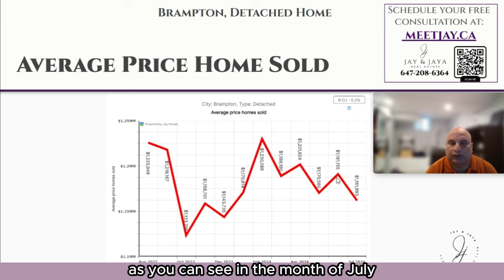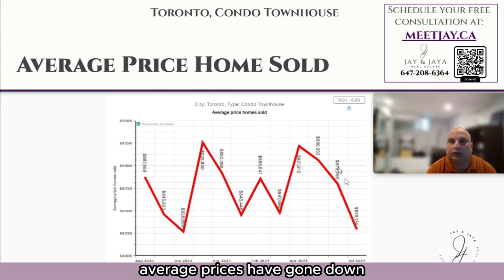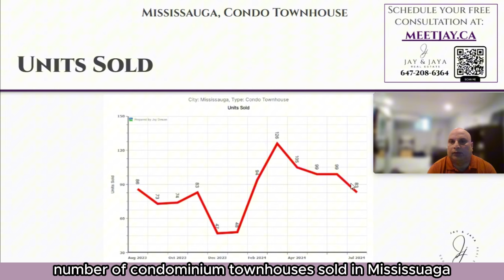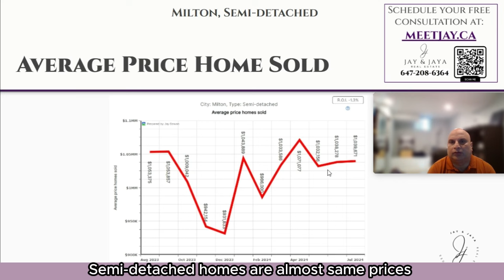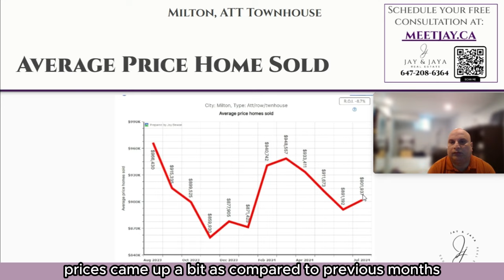Insider's Guide: GTA Real Estate Market Stats July 2024 | Jay and Jaya Dewan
Welcome to our latest video where we dive deep into the GTA Real Estate Market Statistics for the end of July 2024, beginning of August 2024

Ready to buy or sell your home or investment property with results that are sure to impress, schedule your FREE 15-minute Real Estate consultation